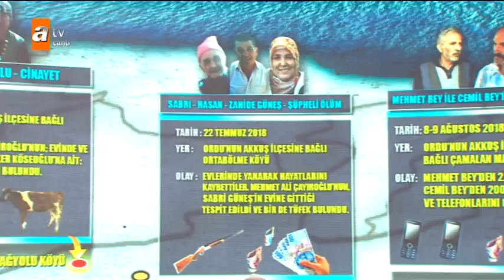Katil zanlısı suçlamaları kabul etmiyor - Müge Anlı İle Tatlı Sert 3 Eylül 2018